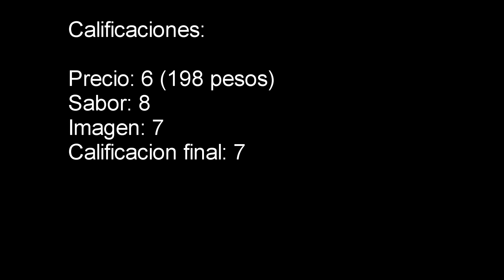Cual es el mejor corte económico? Parte 1: Lomo plano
Estamos buscando el mejor corte de carne económico para hacer carne asada en relacion precio, sabor